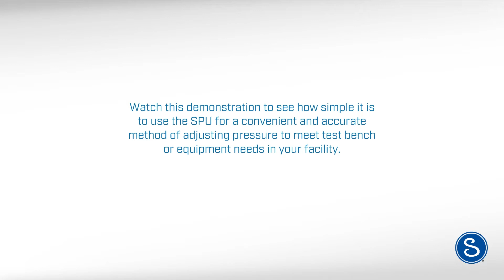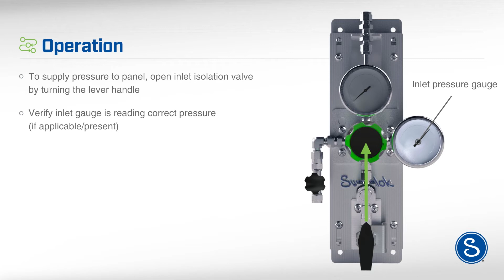Swagelok Point-of-Use (SPU) Gas Panel Demonstration | Swagelok Services | Swagelok [2021]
The Swagelok® Point-of-Use (SPU) gas panel provides the critical last stage of pressure control prior to the gas being used. These are often the least complex of the four main subsystems, typically having a pressure regulator, gauge, and isolation valve. Point-of-use systems offer a convenient and accurate method of adjusting pressure to meet test bench or equipment needs.